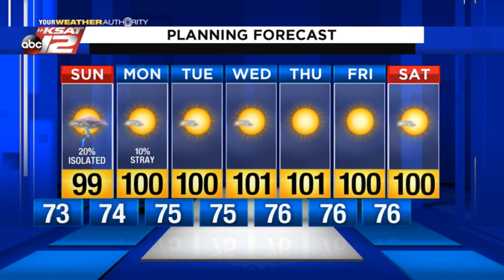Kaiti's Nighttime Update: Saturday 08/01